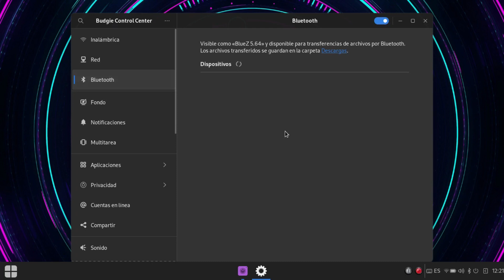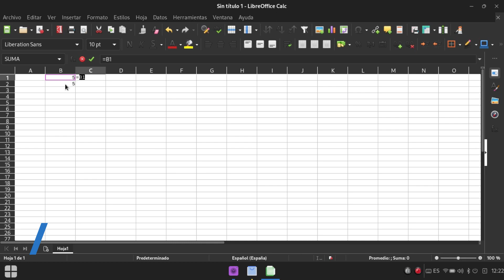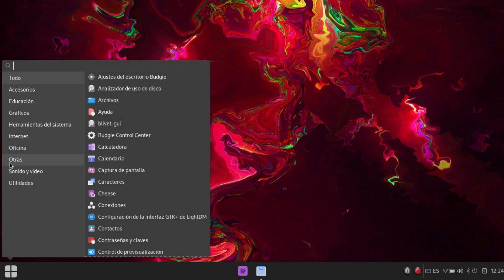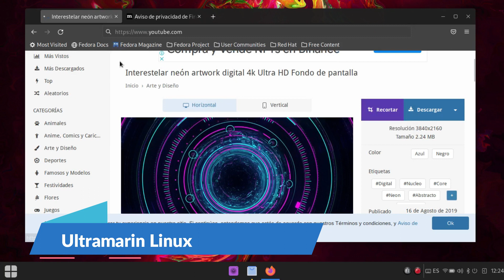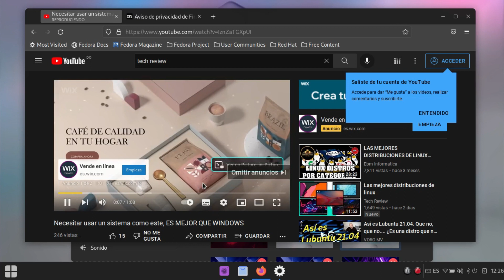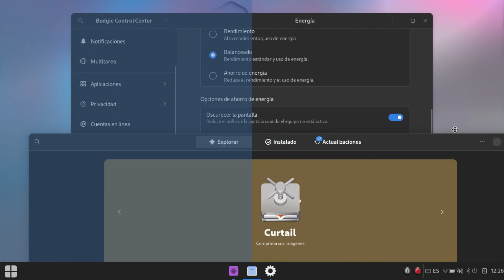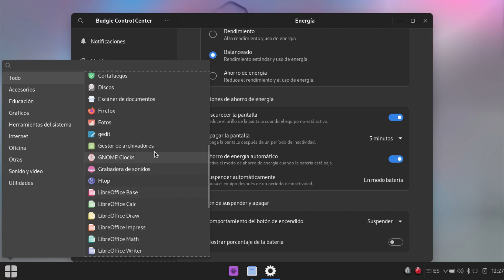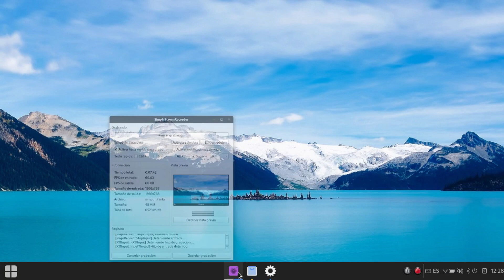Necesitas un sistema como este, es mejor que windows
Este sistema te va a encantar, necesitas DEBES USARLO

Necesitar usar un sistema como este, ES MEJOR QUE WINDOWS

Nitux

Li

Linux,GNU/